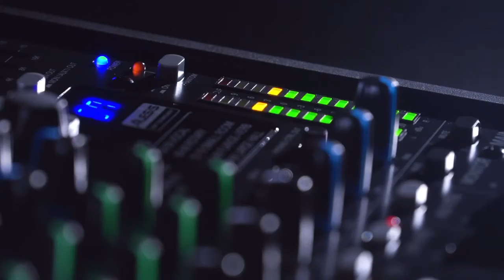Alto Professional - Bluetooth Total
Le récepteur rechargeable Bluetooth Total de Alto Professional permet d’envoyer le flux audio sans fil vers des tables de mixage ou des enceintes amplifiées.